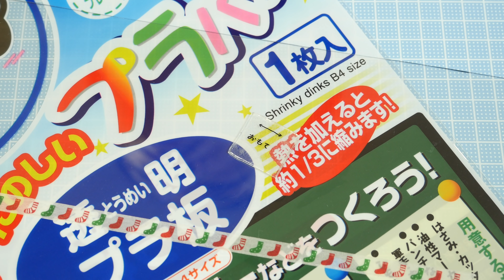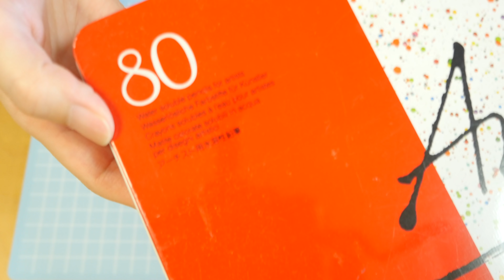DIY Shrink Plastic Charms Using Cookie Molds クッキーの型を使ったプラ板チャームを作ってみた（ほぼ100均）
We made a charm using almost entirely material from the 100 yen shop! We're not great at drawing so we colored into decals. We used cookie molds because the shape makes it easy to understand what it is even only with the frame. You can enjoy creating cheap DIY's thanks to 100 yen shops like Cando or Daiso. We live in blessed times!

We received a comment that said that MosoGourmet seem to only make food crafts, but recently we've been getting the itch to get into things such as sewing and other handicrafts!

*Recipe*
1. Cut the plastic molds from Cando into 5cm squares, write the direction of the plate, and do a test bake. It is convenient to know the characteristics of the board because it shrinks and warps differently depending on them.
2. Mark it with masking tape so that you can see the vertical and horizontal directions and the front and back of the mold.
3. Cut the mold. If you want to make several, make the design face the same direction. The mold should be neatly shrunk by now.
4. File the entire surface so that the back of the mold is curved, with a #400 file  from Daiso.
5. When the entire unit becomes white, remove any debris with a wet tissue.
6). When the mold is dry, place a cookie mold on its surface and take out its shape with the file.
7. Color in with color pencils. This time, we used a watercolor pen. Watercolor pencils are sold in 12 colors at Cando and Daiso.
8. In the case of a watercolor pen, blur the color with a brush (from Daiso) containing a small amount of water (Daiso also sells paint plates). If you want to make it darker, add some color with the watercolor pen before it dries.
9. Cut a little inside the frame with scissors or a cutter. It's difficult to cut the fine parts, so we used eyebrow scissors.
10. Bake in a preheated toaster oven for about 2 minutes. Put it on the oven sheet (colored side up) and keep it in the oven toaster, keeping an eye on it while it shrinks. When it stops shrinking, take a breath and take it out the oven sheet.
11. Place it on a hard, flat surface that is resistant to heat and press it with a metal tray. Be careful, it's hot!
12. When it cools down, apply your favorite top coat. This time, we used a water-based topcoat spray (a matte "Mr.hobby"). When it dries up, spray it on the back side (the colored side) to prevent discoloration.
13. Attach your favorite accessories. This time, we drilled holes in it with a hand drill (from Cando) and a pin vice, and attached a crab that I bought at Daiso. Round-nosed pliers and finger holders can be purchased at a 100 yen shop.
14. All done. We'd like to make it again!

ほぼ100均アイテムでプラバン Shrink Plastic を使ったチャームを作りました。絵心が乏しいので着色は写し絵の色塗りだけ。形も枠だけで何かわかる工夫がされているので、クッキー型を使いました。100円ショップ（キャンドゥ、ダイソー）のおかげで安く手作りが楽しめる。いい時代だ。
妄想グルメは食品工作みたいだってコメントがあったけど、最近、本来の傾向の、お裁縫や工作などクラフト系やりたい虫が疼き出してるな。

*レシピ*
１．プラバン（キャンドゥ）は５センチ四方に切り、板の方向を書き込んで試し焼きをする。板によって縦横の縮み方、反り方が異なるので、その板の性格を知っておくと便利です。
２．プラバンの縦横の方向と表裏がわかるようにマスキングテープなどで印を付ける。
３．プラバンを切る。いくつか作る場合はデザインの縦横を同じ方向にする。プラバンの縮み方が揃ってきれいに仕上がる。
４．プラバンの裏を400番のヤスリ（ダイソー）で回すように全面やすりをかける。
５．全体が白くなったらウエットティッシュなどでゴミを落とす。
６．プラバンが乾いたら、ヤスリをかけた面にクッキー型で枠の型を取る。
７．色鉛筆で着色する。今回、水彩色鉛筆を使いました。水彩色鉛筆はキャンドゥとダイソーで12色入りが売られていました。
８．水彩色鉛筆の場合は、少量の水（絵具皿はダイソー）を含ませた筆（ダイソー）で色をぼやかす。濃くしたいときは乾かないうちに水彩色鉛筆で書き足す。
９．ハサミやカッターを使って枠のほんの少し内側を切る。細かい部分は切りづらいので眉毛切バサミを使うとうまくできました。
１０．2分ほど予熱したオーブントースターで焼く。オーブンシートにのせ（着色面が上）、オーブントースターに入れると数秒で縮んでくるので目を離さないこと。縮むのが止まったら一呼吸おいてオーブンシートごと取り出す。（クッキングシート使用上の注意
１１．熱に強い、固く平らな物の上に置き、金属のトレイなどでプレスする。熱いので気をつけて！
１２．冷めたらお好みのトップコートをする。今回は水性トップコートスプレー（Mr.hobbyの つや消し）をしました。乾いたら裏面（色鉛筆の面）にもスプレーし色落ちを防ぐ。
１３．好みのアクセサリーパーツを付ける。今回はハンドドリル（キャンドゥ）やピンバイスで穴を空け、ダイソーで買ったカニカンを付けました。ラジオペンチや指かん（ダイソー）も100円ショップで買うことができます。
１４．でけた。また作りたい。